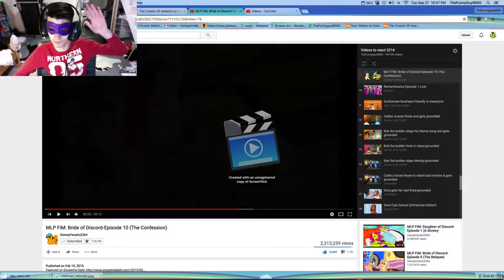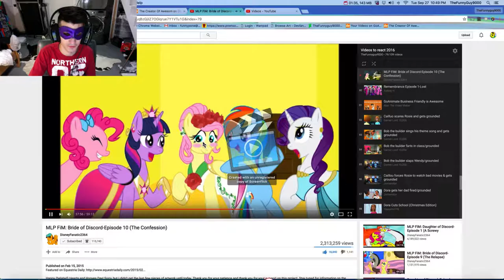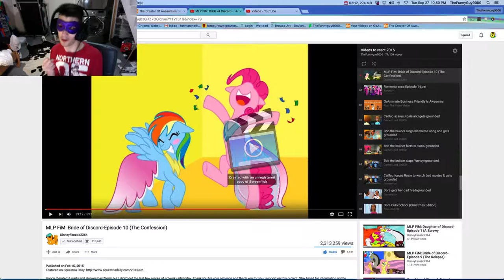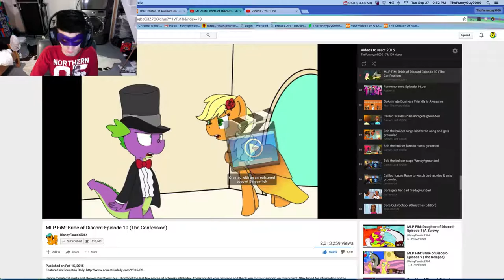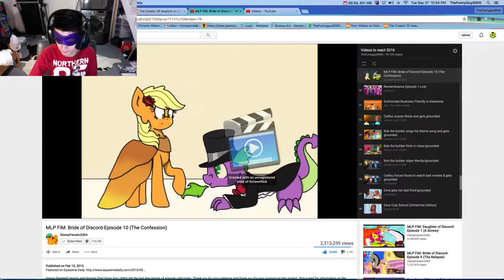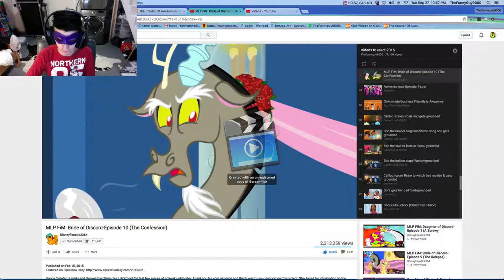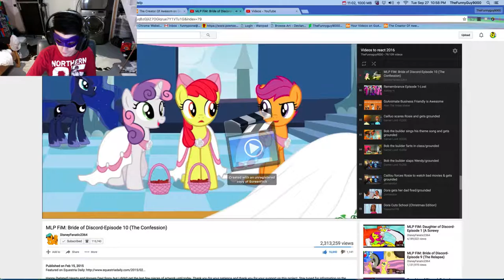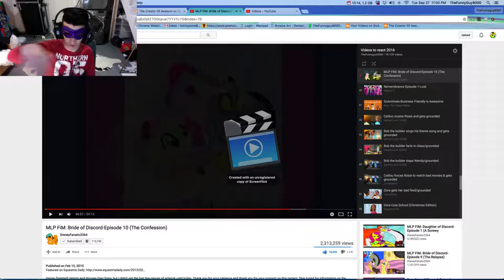WEDDING | Let's Watch Bride of Discord #25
Le wedding